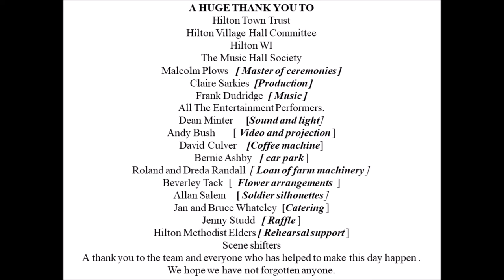WW1 Armistice Centenary Event Nov 2018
WW1 Armistice Centenary Event

Hilton (Cambs) Village Hall from 12.30PM

Beacon Lighting

Indoor Street Party

Village Entertainers

Food and Refreshments

Entertainment

1. Three Little Maids Sue Hay, Richard Dunn, Yvonne Right

2. By Strauss, by Gershwin sung by Karen Collard

 “Now we’re in for a drilling”.

3. Oh What a Lovely War Rev. David Busk and helpers

4. Ukulele Band

5. Recitation Ken Attwood

6. St Neots Handbell team Esther Bates and troupe

7. Hole in my Bucket Julie Briggs and Ian Stott

8. Knees up Mother Brown Helen Attwood, Sue Clarke Pauline Reynolds & Margaret Shardlow

9. Recitation by Jenny  Studd

10.The Boy with a Dirty Face Carol Yarrow, Kath Charter, Caitlin and Donna

11  Recitation - Ken Attwood

12. Bring him Home from Les Miserables sung by Christian Turner

13. Huntingdon Music Hall Society

14. Lighting the Beacon - Hilton Green